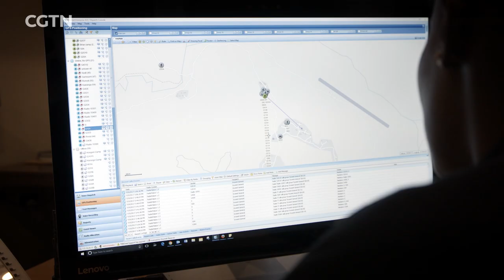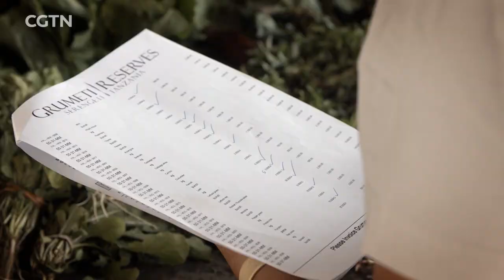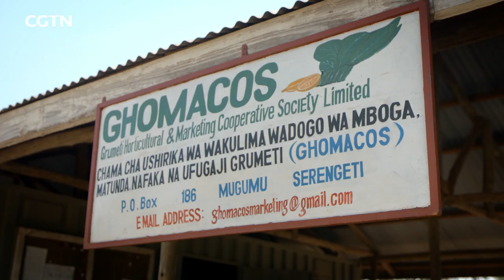Faces of Africa - Saving The Savannah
Between 2007 and 2014, the African elephant population declined by 144,000 animals, decimated mainly by poaching.
In response to this crisis, new approaches towards wildlife conservation were implemented by Singita Grumeti Fund in Tanzania.
Turning poachers into game scouts, deploying cutting-edge technology and uplifting local communities through education and job creation.